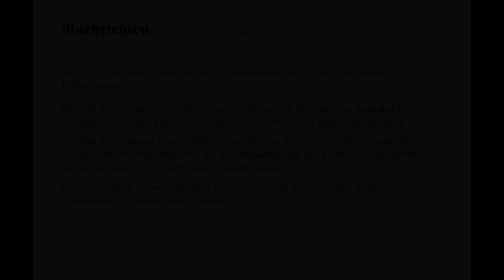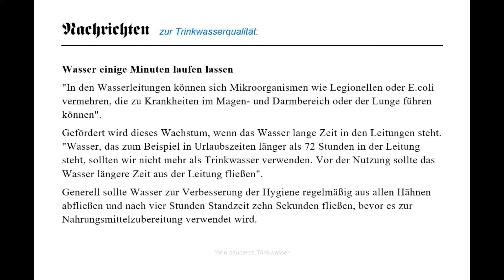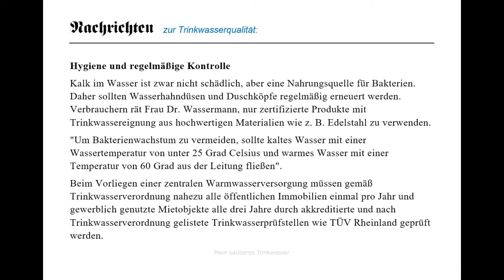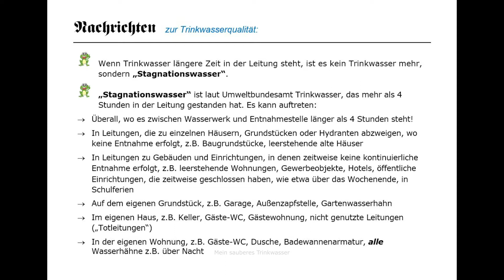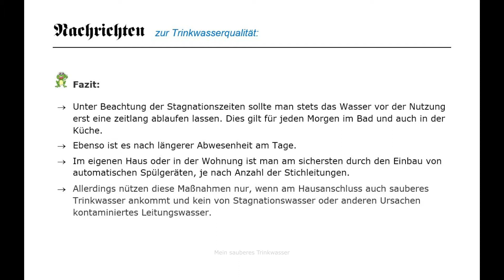Mein sauberes Trinkwasser TÜV Rheinland Trinkwasserqualität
Mein sauberes Trinkwasser
Dr.-Ing. Armin Hollatz
Häusler Reihe 3, D-23974 Boiensdorf
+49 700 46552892